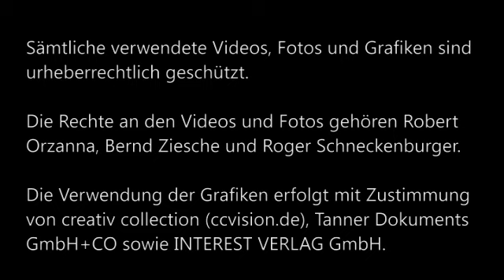A2-B1 Grammatik starke Verben Üb. 03 Wasserwächter Forelle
Wir üben und wiederholen Verben und Verbformen in der 3. Person Singular.
Lösung:
-untergehen / geht unter / ging unter / ist untergegangen / gehe unter / ginge unter